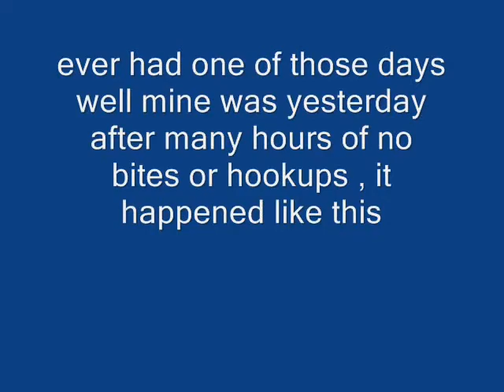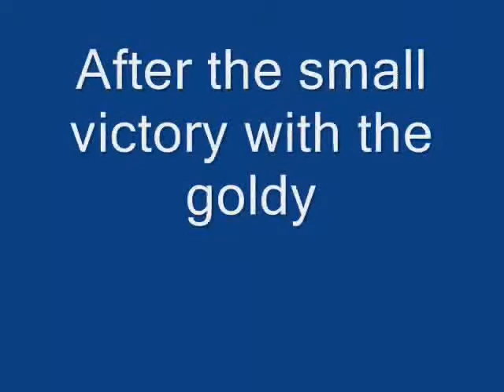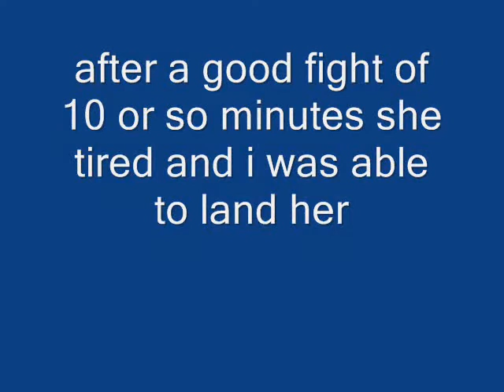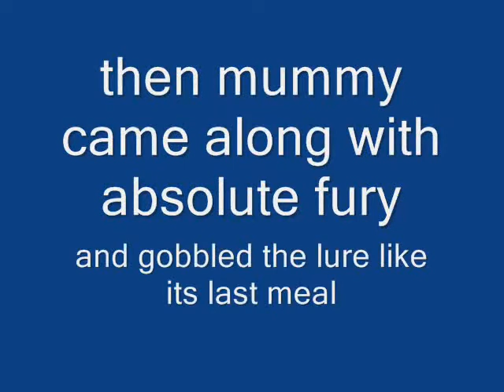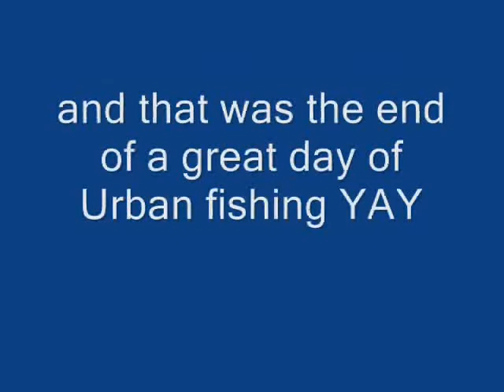Urban fishing 2 carp and reddies.avi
heres the second in my urban fishing videos hope you enjoy